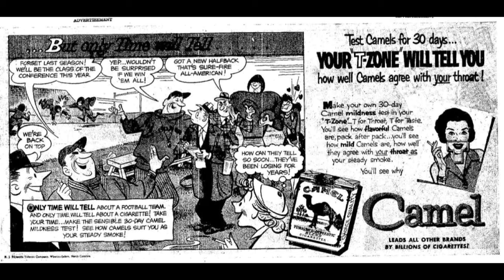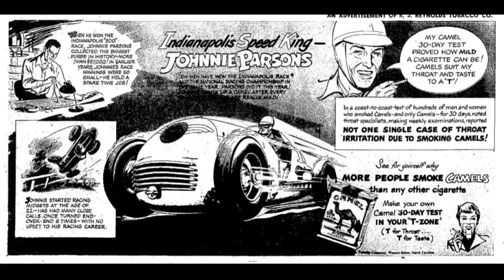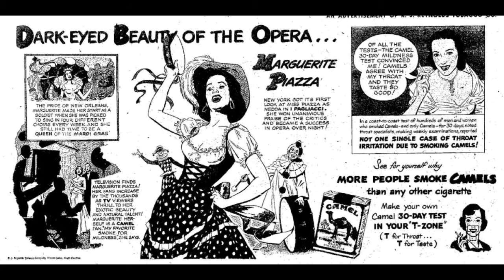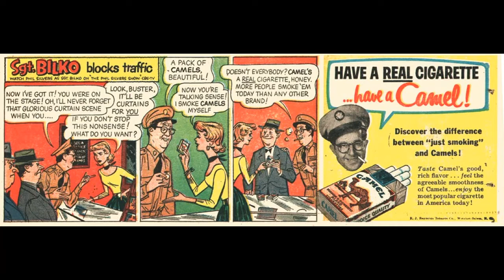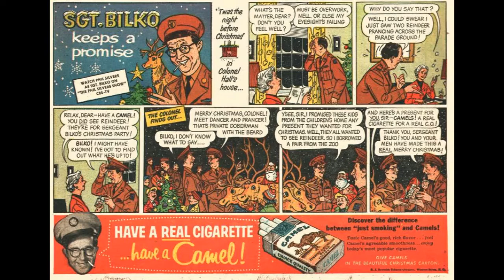Camel Cigarettes A Long History of Targeting Kids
A time line of facts and actual events clearly puts Camel on the wrong side.
the fact checking and gathering attribution is in great thanks to the efforts of, the Campaign for Tobacco-Free Kids, June 18, 2013 .